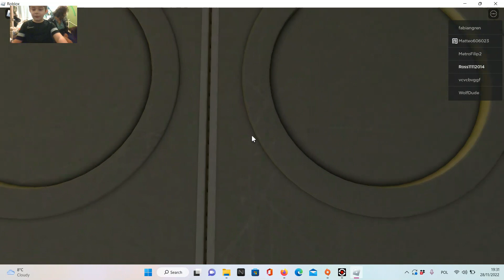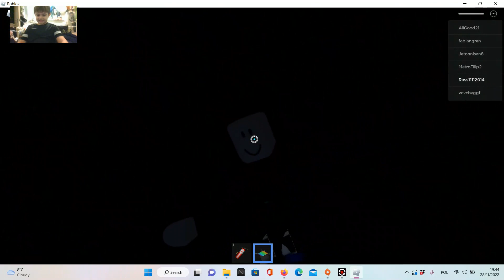MORE ELEVATOR TO UNDERGROUND